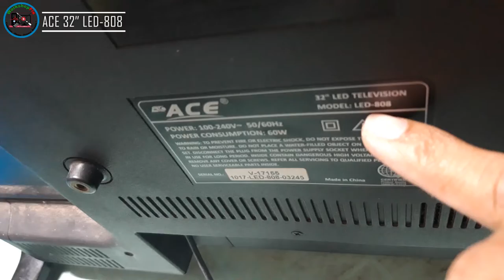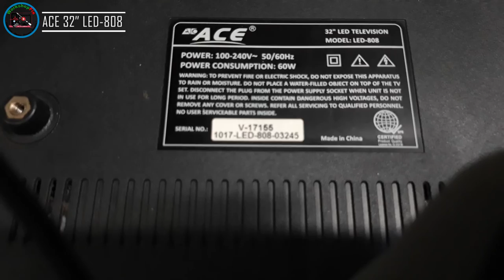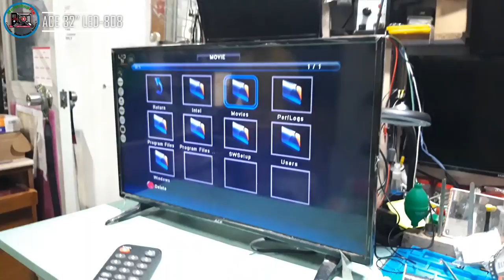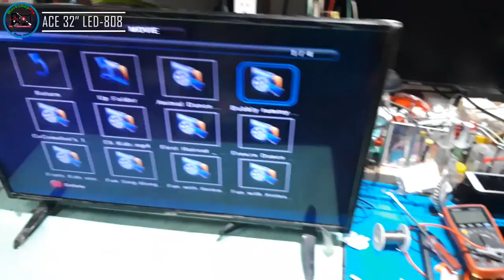ACE TV 32" Model No. LED-808 - How to repair no display TV?